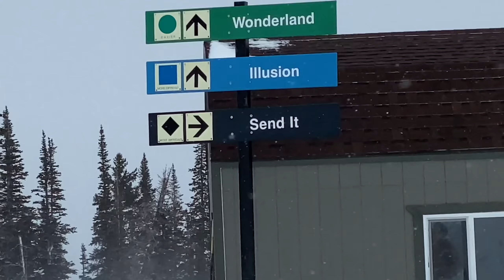CAN'T BELIEVE WE'RE LEAVING EACH OTHER